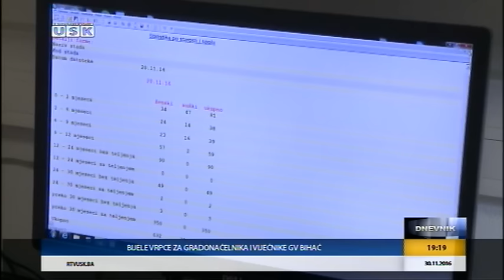ALMIR HODŽIĆ DNEVNIK TV USK 30 11 2016